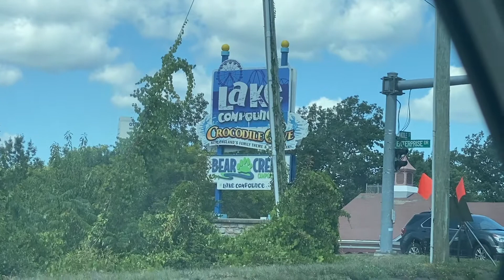I RACED KAYLA FOR 100$!! **surprising results**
Add my Snapchat: j-roobs